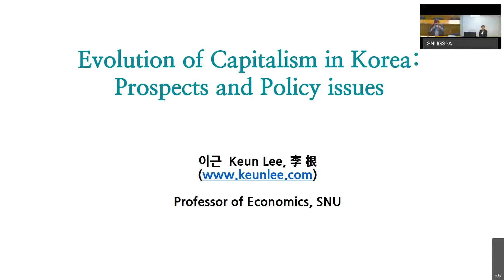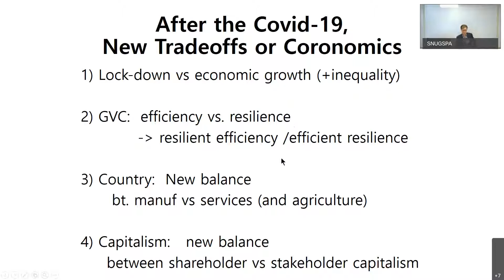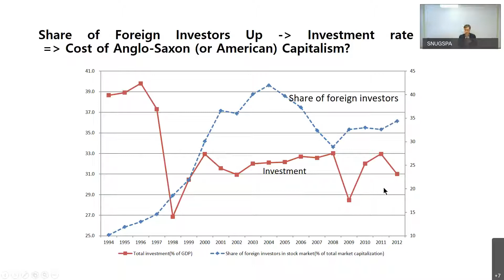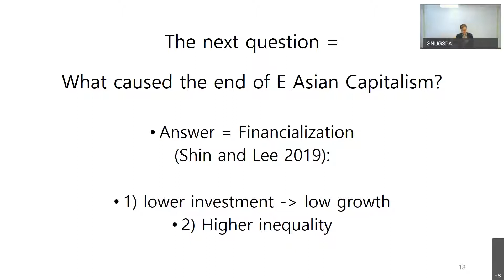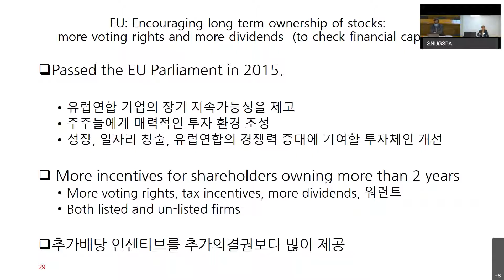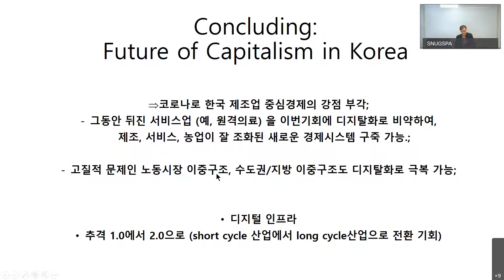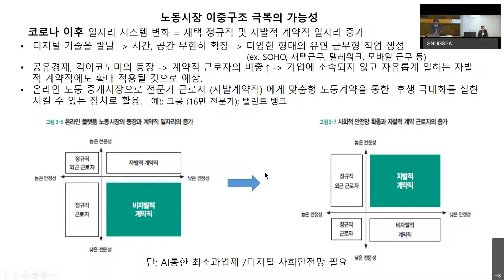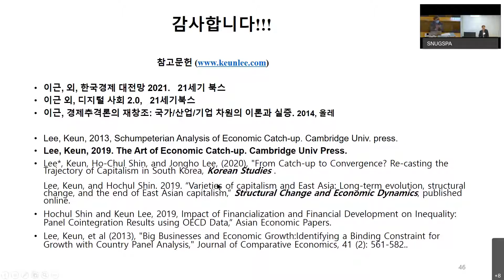Catch-up and Convergence in Korean capitalism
A lecture about the issue of Catch-up and Convergence of Korean capitalism, especially after the Covid-19